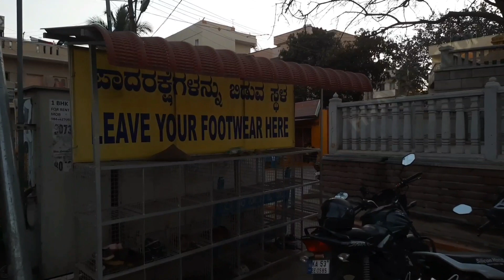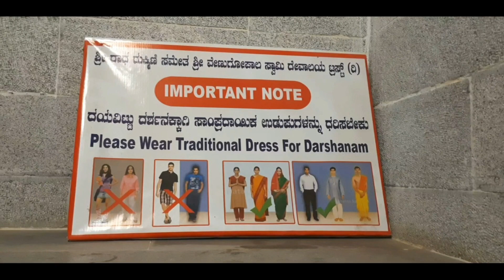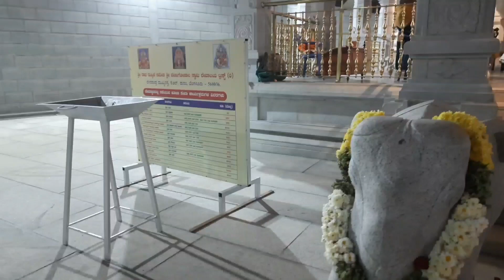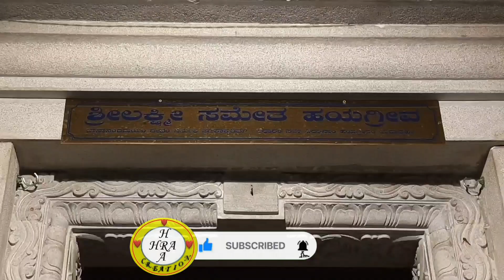Venugopal Swamy Temple || ರಾಧಾ ರುಕ್ಮಿಣಿ ಸಮೇತ ವೇಣುಗೋಪಾಲ ಸ್ವಾಮಿ ದೇವಸ್ಥಾನ ದೇವಸಂದ್ರ ಬೆಂಗಳೂರು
Venugopal Swamy Temple
ರಾಧಾ ರುಕ್ಮಿಣಿ ಸಮೇತ
ವೇಣುಗೋಪಾಲ ಸ್ವಾಮಿ ದೇವಸ್ಥಾನ ದೇವಸಂದ್ರ ಬೆಂಗಳೂರು